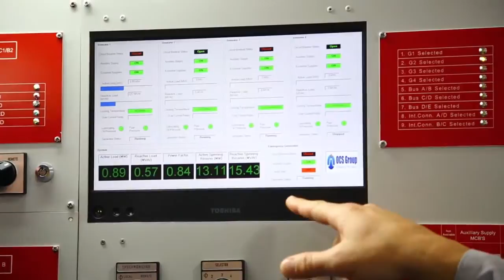High Voltage Safety Training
OCS Group provides state-of-the-art high voltage safety training.